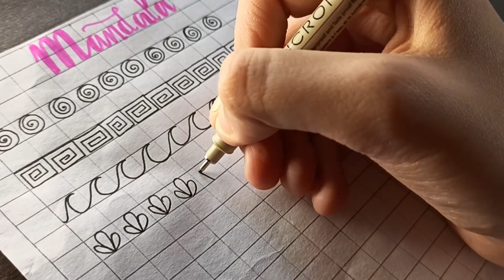Mandala patterns ||Easy mandala patterns for Beginners || Mandala fillers || part 1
In this video you will learn how to draw easy patterns that will help you to create your own mandala

Don't forget to give your feedback in comment sections.